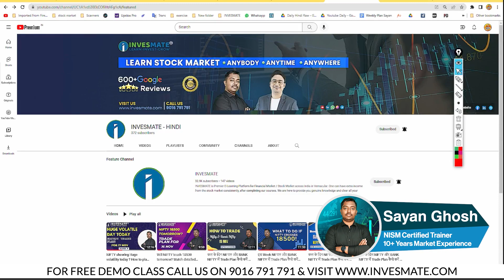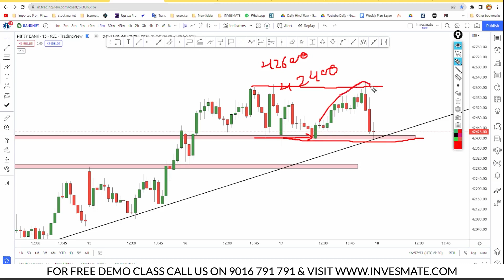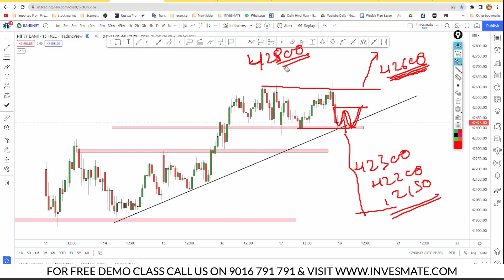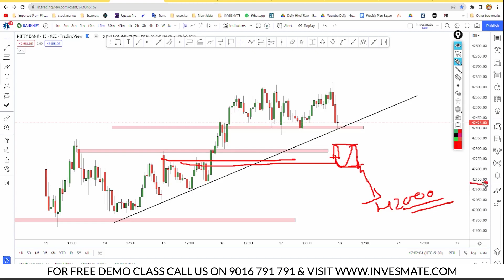Last hour Selling in NIFTY today ? How to plan our Trades for on 18 Nov @INVESMATE ​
This video will show you NIFTY and BANK NIFTY analysis  for tomorrow.
How to plan your trade ?
After which level should we go for Sell or Buy ?